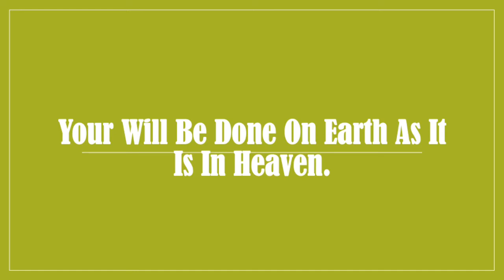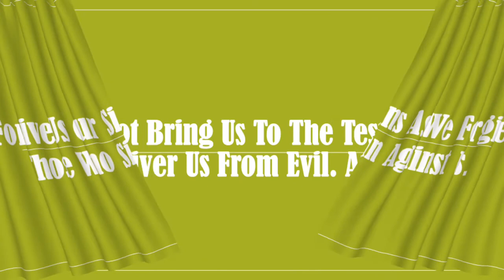The Lord Prayer / Lord heal our Land / 1 minute Prayer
A prayer in time of crisis.

  My channel is all about lifestyle because i do a lot of things in this channel..
Cooking video
Prayer / Christian Meditation
Tips and technique
 Just go to my playlist's.
I hope you enjoy this videos " Buddies"

  Thank you soo much BUDDIES till next time.😊😊😊